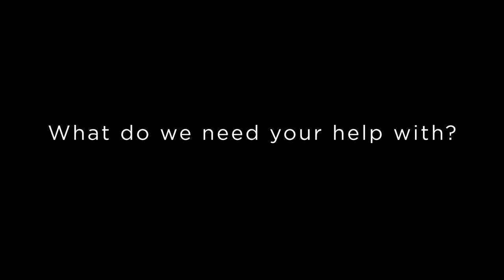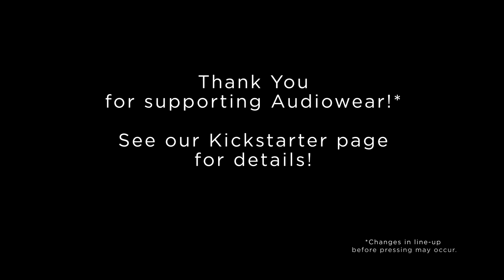PLEASE SUPPORT the Audiowear LP on Kickstarter!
to pre-order the album and get incredible rewards!

About this project:
CERAMICS + JEWELRY + HIPHOP = AUDIOWEAR

In 2010, Elasticbrand (Arjen Noordeman and Christie Wright) wanted to
create a collaborative project where we could take two things that they both love-ceramic objects and hip-hop music- and fuse them into one project: Audiowear.

Audiowear is a series of musical jewelry inspired by idiophone and aerophone
instruments and the acoustic quality of clay. The collection includes a trumpet bracelet, a gurio cuff with playing thimble, a whistle charm necklace, a pan-flute collar, a diamond shaped rattle bracelet, and colorful xylophone bangles. These objects were designed to create a vocabulary of sounds that could then be used for music production.

Phrase 1- Complete!
We traveled to the European Ceramic Work Center in Den Bosch, The Netherlands for the launch of their CAD/CAM facility. We created designs in 3D software and used their new 3D printing equipment to generate prototypes of which then plaster molds were created to produce a limited edition of porcelain jewelry. All items were hand cast in white or pigmented color porcelain.

Phase 2- This is where we need your help!
As part of this project, sounds were generated from the ceramic objects, recorded and sent to various musicians, DJ and hip-hop artists who have all created original tracks, digitally mixing the ceramic sounds with added vocals. We would like to raise funding to showcase these tracks on a limited edition vinyl record along with a performance in New York City. The record will include songs from artists Breez Evahflowin & Caits Meissner with Dirt E. Dutch, Kalae Allday, Access Immortal with DJ Ruckspin, Roc Doogie, The Protege, Sketch tha Cataclysm, The Rising Sun Quest, Skooby Laposky, Quite Nyce & Lisa Denise, La Melodia, Daveytree & Dopethought, Michael Hearst (One Ring Zero) and more.

The Museum of Arts & Design in New York City is on board to host a performance of Audiowear songs on september 22nd. As a backer you are first in line for tickets as they are among the rewards.

We won' t receive any of the donations unless the goal is met by the deadline so please pledge NOW. If the goal is not met, your card will not be charged.

Project By:
Elasticbrand is a multidisciplinary design studio based in Amsterdam and New York City.